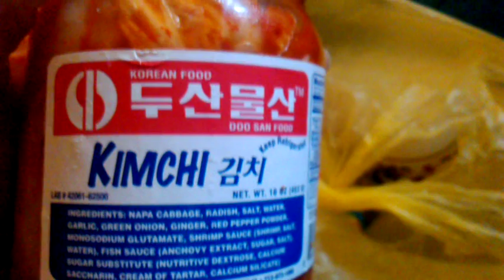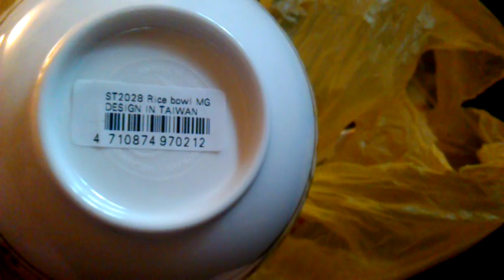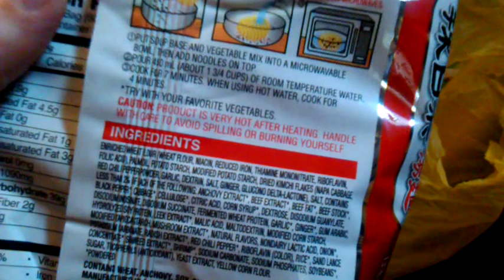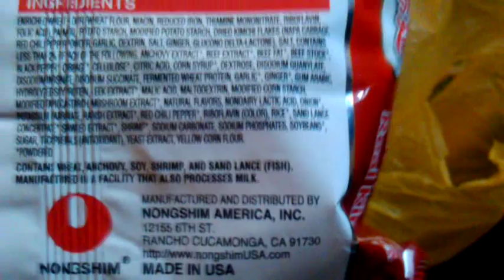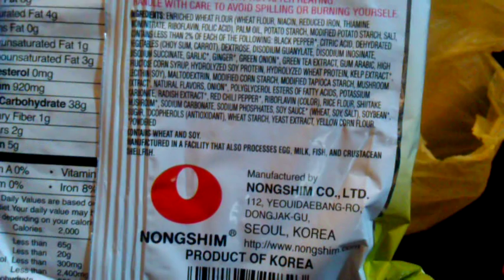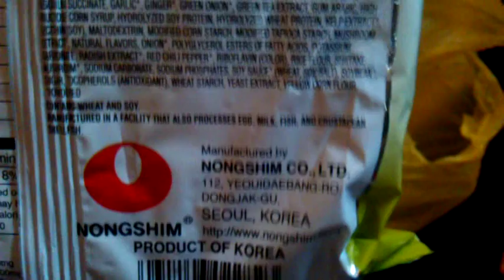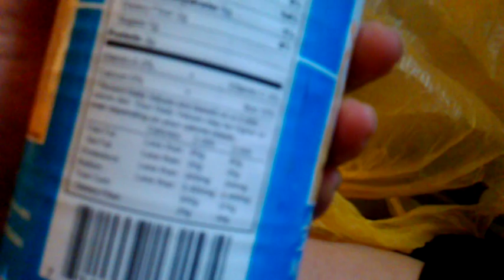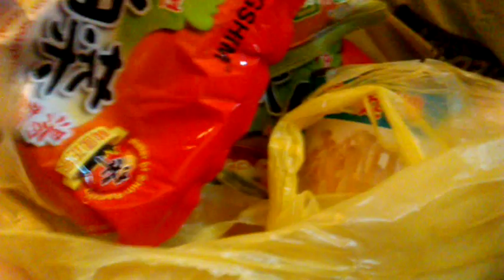MommyTang inspired *Asian*haul